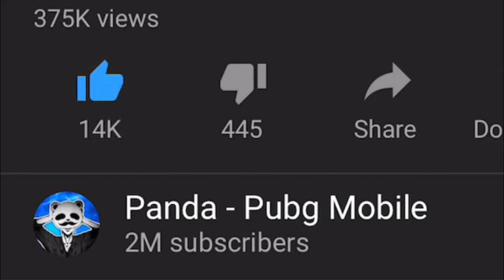WINNING OVER PRO SQUAD SOLO! 31 KILLS | PUBG Mobile 🐼